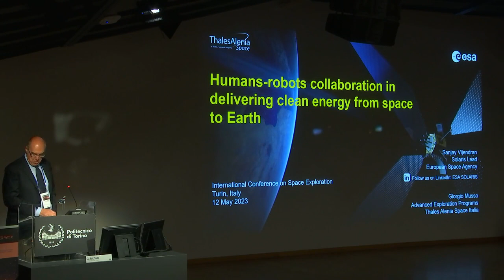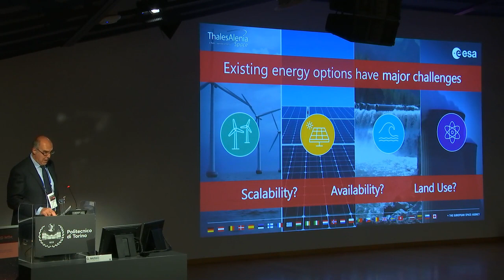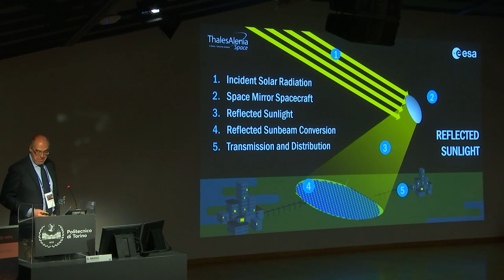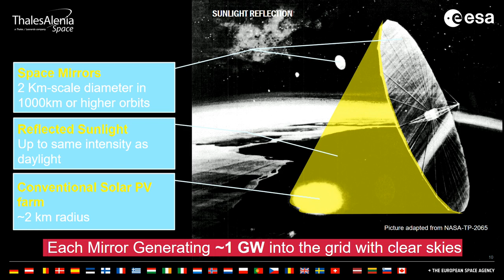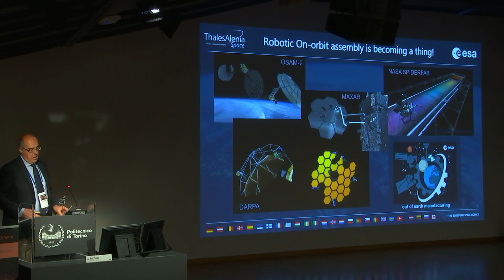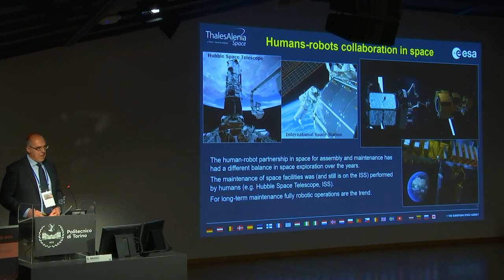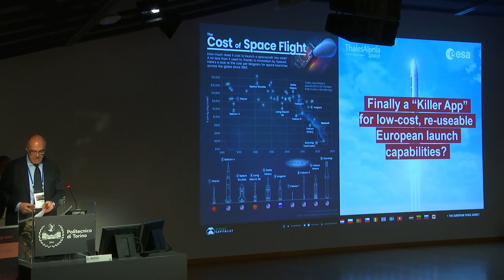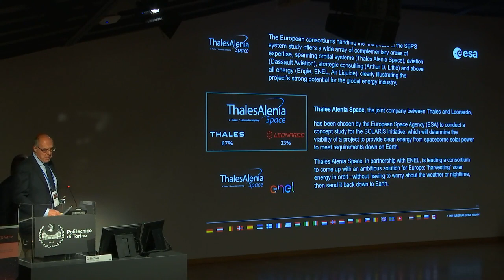Humans-robots collaboration in delivering clean energy from space to Earth by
Dr Giorgio Musso & Dr Sanjay Vijendran

SPACE EXPLORATION
International conference
10-12 May 2023 – Turin – Italy